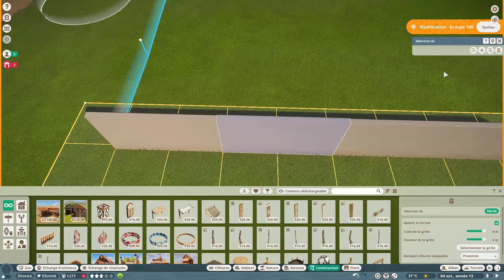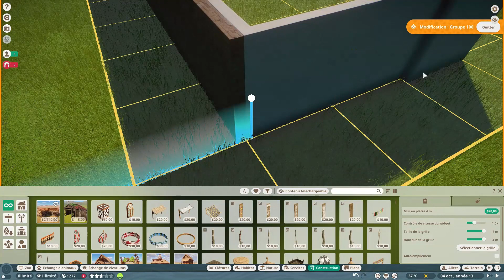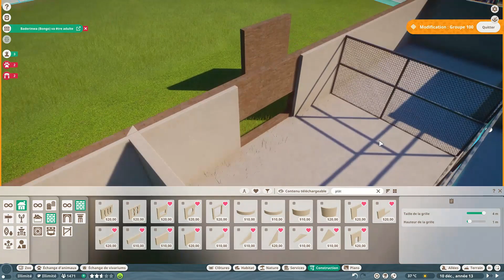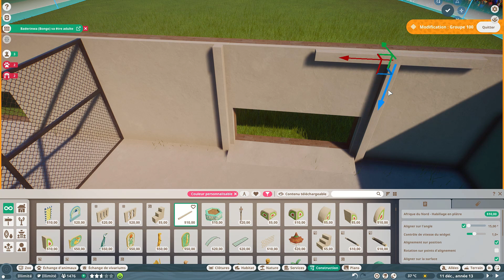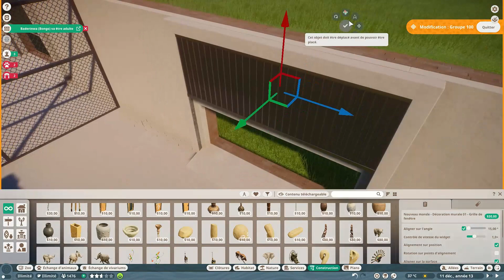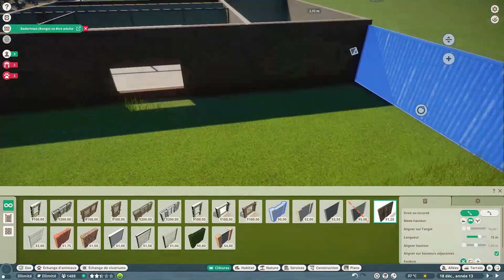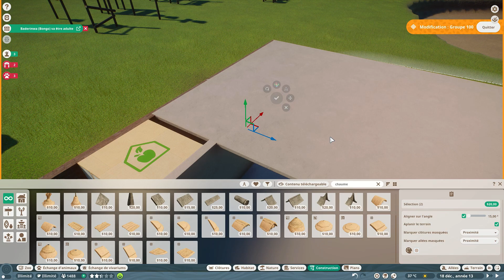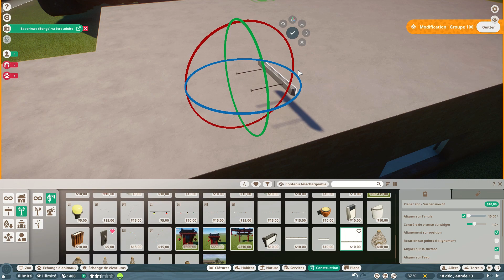Planet Zoo Speed Build - La Réserve Africaine #6 La maison des Fossas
Exceptionnellement il y aura un 2e épisode de la réserve africaine vendredi à 16h30, je ne peux pas tourner le Challenge de la Roue alors je profite de mes 10 vidéos d'avance de la réserve 🤭 j'espère qu'ils vous plairont!

Petites astuces:
Z/Q/S/D pour déplacer la caméra
A/E pour zoomer et dézoomer
W pour tourner un objet
Shift pour élever ou baisser un